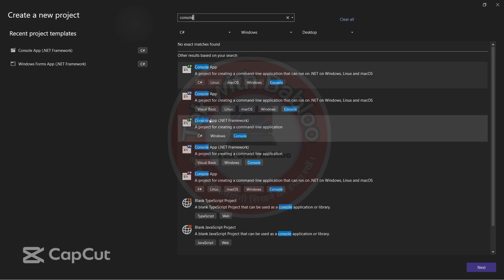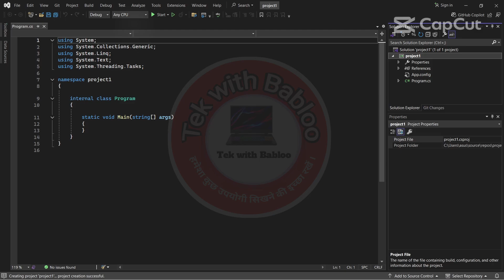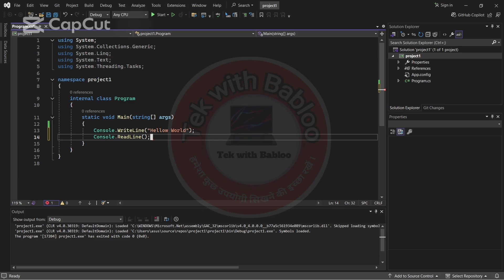How to run first C# Console Application Project on Visual Studio 2022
Learn to run a sample C# Console Application on Visual Studio 2022 and display the output. Visual Studio is an IDE, developed by Microsoft and used to develop websites, web apps, mobile apps, etc.
मुझे उम्मीद है कि आपको यह वीडियो पसंद आएगी । आपको वीडियो पसंद आए तो मेरे चैनल tekwithbabloo को
✍️ Comments जरूर करें
c#, vs code, c sharp, vs code setup c#, dotnet, dotnet  sdk

Description
This channel dos not promote or encourage any illegal activities. All content provided by this channel for  GENERAL AND EDUCATIONAL PURPOSE

Thank you for your support